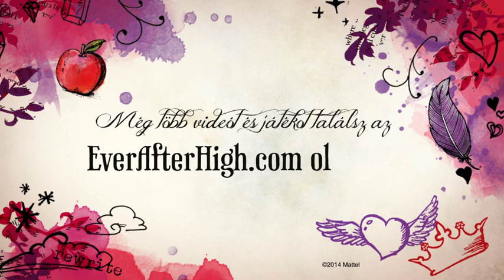13. ep. - Egy hercegnő mindennapjai | Ever After High™